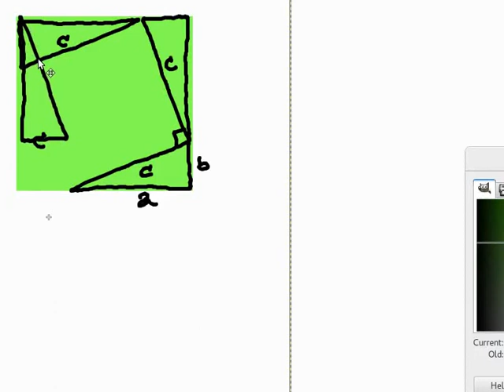เกร็ดคณิต 1: ทฤษฎีบทของพีธาโกรัส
รายการที่จะชวนคุยเกี่ยวกับเกร็ดที่น่าสนใจทางคณิตศาสตร์  ตอนแรกพูดเกี่ยวกับบทพิสูจน์ของทฤษฎีบทพีธาโกรัส

(หมายเหตุ: ในคลิปเขียนว่า "พีธากอรัส")